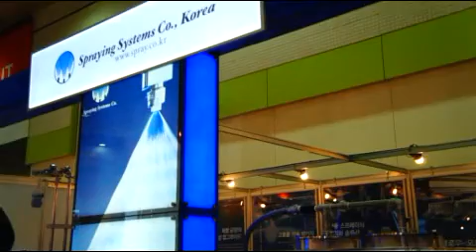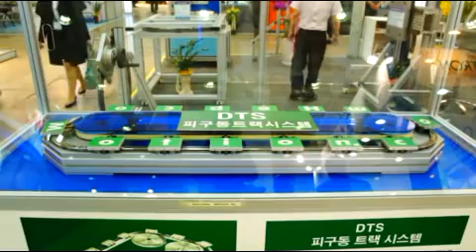[Automation World 2012] 현장스케치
오토메이션 월드 2012 현장스케치입니다!

by. 사코즈 4기 11조 송정아